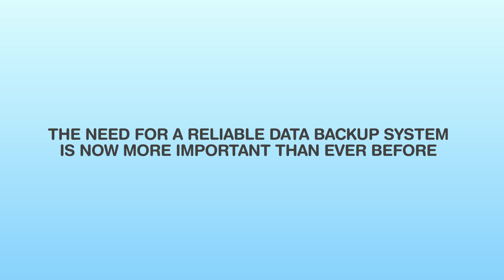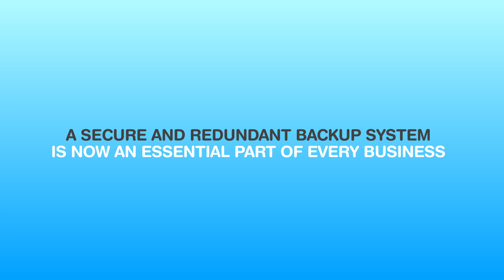Best Cloud Backup for PC I I New 2020!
MicroSky Cloud Backup

Its 9am on a Monday morning and  Her business server was just hit with a Ransomware virus that has put a password on all of her companys important files. The hackers  are demanding a ransom of $2000 to give her back access to her files.  Luckily Michelle uses MicroSky Cloud backup (Best Way to Backup Computer) and receives emails every time her Server backups up to the MicroSky Cloud. Michelle saw an email last night that her server backed up at 8pm.

Michelle has two options

She can open up the MicroSky Cloud backup software and restore her full computer snapshot backup herself or she can contact the MicroSky Support team to help her recover her backup.

Michelle has meetings all day so she gives MicroSky a call and within a few hours she is up and running like nothing happened.

Michelle also has MicroSky Cloud Backup on her 5 year old PC and decides that it's time for a new PC. Michelle orders a new computer through MicroSky and the MicroSky support team  restores her PC backup to the her new computer.

A Secure and redundant backup system is now an essential part of every business. MicroSky Cloud Backup is the simplest way to backup your computer or servers for home and business.

MicroSky Cloud Backup. Worry about your business, we'll worry about your data.

microskyms
900 South Ave
Staten Island New York 10314